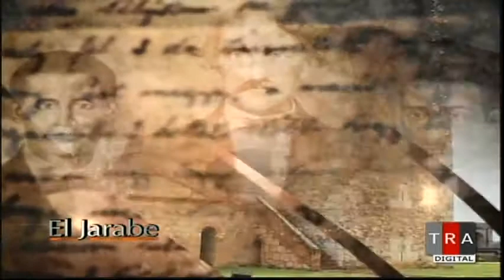El Jarabe Este Día en Los Medios Seg-3 14/08/14